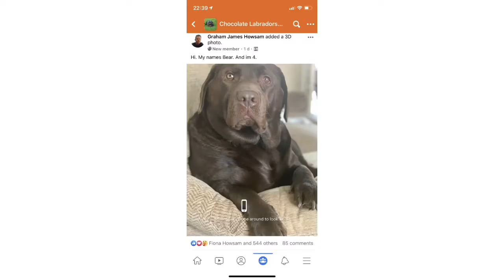Chocolate labrador retriever best of 2020